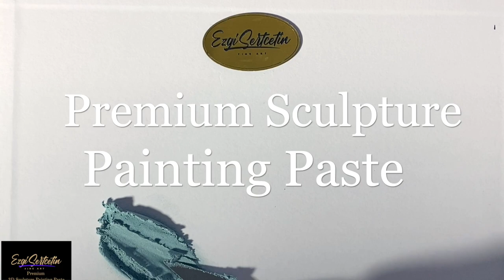Premium Sculpture Painting Paste | Decorative Plaster | by Ezgi Sertcetin HD 1080p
Premium 3D Sculpture Painting Paste for real 3D Effect on your Artwork. Our Modeling Paste - Sculpture Painting Paste is specially produced with Unique and Bright Metallic Pearl and Neon Colors for Top Satisfaction while working on Stencil, Flowers, Texture, Art Relief and many other projects and applications .Painting Artist Ezgi Sertcetin worked on this paste for years to get the results she were looking for and finally as a result of years of hard work, we succeeded in getting excellent results.The lightweight product is excellent for Paintings and other Sculptural Artwork. It has higher grip due to its lightweight and is relatively simple to shape. The unique formula allows to work on the project as long as needed and dries slower for maximum working time. Product is easy to apply and elastic while working .The product becomes hard as stone when totally dried. Our product has a Huge Range of Unique Metallic Pearl and Neon Colors you cannot find anywhere else. We are constantly working to improve our product and create new colors. We have enlarged the size of our Product and the New Big Size is 6 oz by volume. We recommend to always use an art knife to apply the paste. The Product may cause eye, skin and respiratory irritation and also may be harmful if swallowed or inhaled.